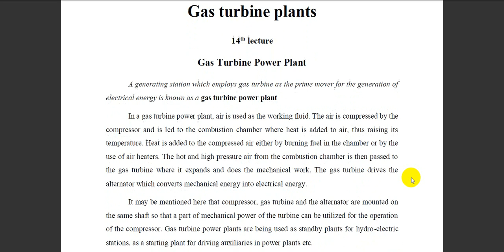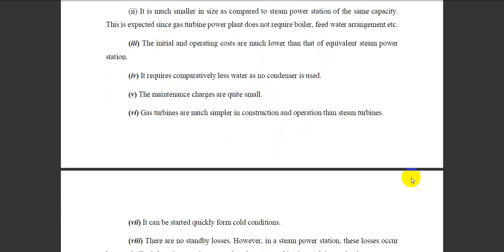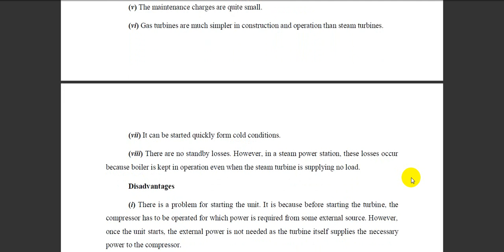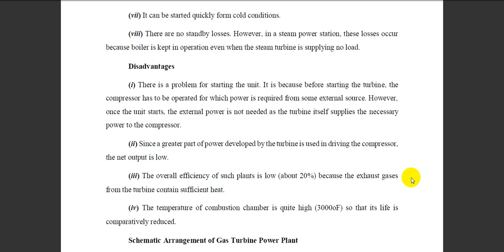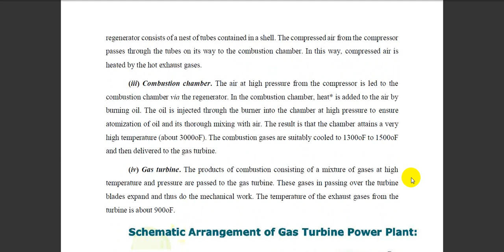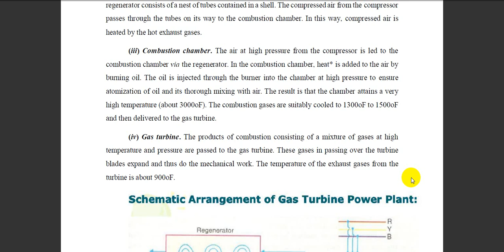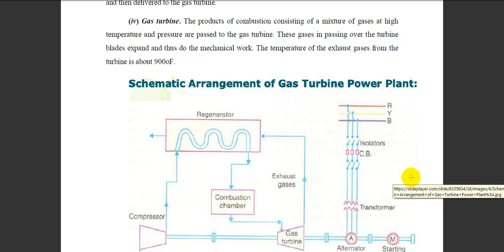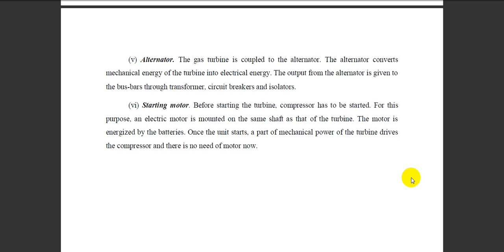محاضرةرقم 14 المحطة الغازية